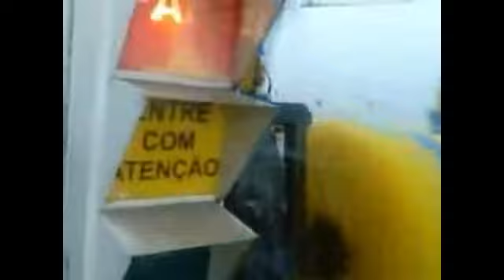TROLLEI MEUS AMIGOS... CONVERSÍVEL NO LAVA RÁPIDO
TROLLEI MEUS AMIGOS...ENTRANDO COM O CONVERSÍVEL NO LAVA-RÁPIDO DO POSTO DE GASOLINA .